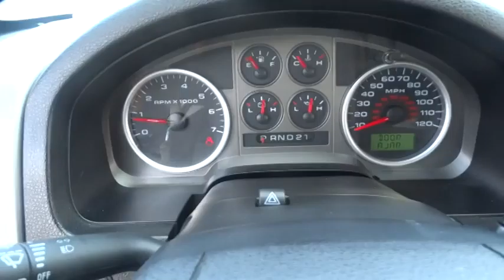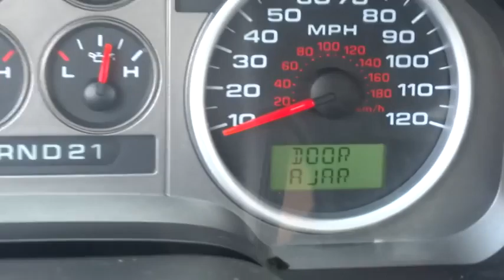2006 Ford F-150 Chicago, Schaumburg, Hoffman Estate, Arlington Heights and Palatine, IL P1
2006 Ford F-150

Rohr-Max
125 West Higgins Road

NEW ARRIVAL! PRICED BELOW MARKET!! THIS F-150 WILL SELL FAST! This 2006 Ford F-150 FX4 looks great with a clean interior and Oxford White exterior! 8 Cylinder Engine, and 4-Wheel Drive -Popular Color Combo- Our pricing is very competitive and our vehicles sell quickly. Please call us to confirm availability and to setup a time to drive this F-150! WE ARE LOCATED AT 125 West Higgins Road, Hoffman Estates, IL 60169